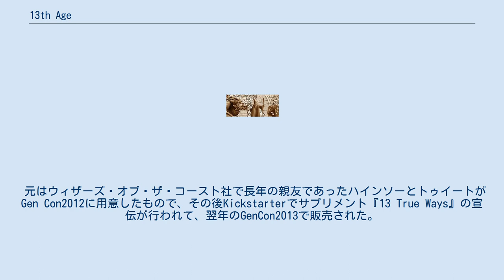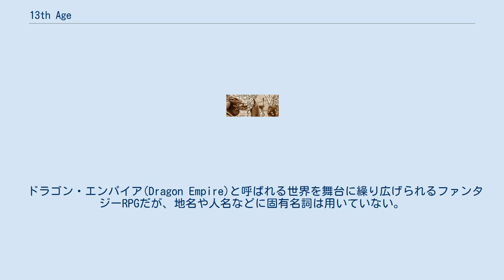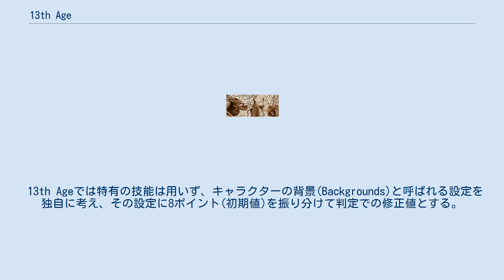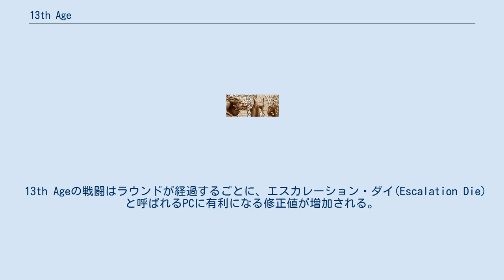13th Age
“13th Age”はd20システムを採用したファンタジーテーブルトークRPGである。
ダンジョンズ&ドラゴンズ第4版のデザイナー、ロブ・ハインソーとジョナサン・トゥイートがデザインしたこのゲームは2013年8月3日にイギリスのPelgrane Press社から発売された。
アメリカのRPG情報サイト、RPG GeekやイギリスのRPG情報サイト、EN Worldで2013年の最優秀ゲームにノミネートされた。
 元はウィザーズ・オブ・ザ・コースト社で長年の親友であったハインソーとトゥイートがGen Con2012に用意したもので、その後Kickstarterでサプリメント『13 True Ways』の宣伝が行われて、翌年のGenCon2013で販売された。
 その後、モンスター集『13th Age Bestiary』、マジックアイテム集『Book of Loot』、シナリオ集の『Shadows of Eldolan』と『Eyes of the Stone Thief』が発売されている。
 2016年4月現在、英語版のみである。
 ドラゴン・エンパイア(Dragon Empire)と呼ばれる世界を舞台に繰り広げられるファンタジーRPGだが、地名や人名などに固有名詞は用いていない。
 13th Ageを特徴づけるシステムとして、この世界を支配する13人(ドラゴンやオークを含む)のアイコン(Icon)と呼ばれるキャラクターとPCとの関係がある。
アイコンたちは各々が善悪や価値観、世界への役割などが異なった存在であり、PCたちは好意的であれ敵対的であれ、誰と密接な関係を持つかでゲーム内での立ち位置を表現している。
アイコンたちも固有の名は存在していない。
 アイコンとPCとの関係は「ポジティブ」「葛藤」「ネガティブ」の3種類に分類され、キャラクター作成時および成長時に得られるポイントを3種のどれかに割り振ることで関係が表現されている。
プレイ中にアイコンとの関係を求める判定に成功すると、彼らから援助を得られる時もある。
 PCとアイコンとの具体的な関係はプレイヤーが独自に設定して構わない。
例えば、「私はエンペラーに仕える騎士であるが、私の心臓はドワーフ・キングによって鍛造された人工のものである」といった具合に。
 13th Ageのシステムは他のd20システムと同じくオープンゲームライセンスに従ってデザインされている。
また、システムの概略がPDF版にて無料で配布されている。
 D&Dで使用されている6つの能力値や20面体を用いた判定などシステムの骨格はD&Dのものをベースにしているが、戦闘に四方形のマスを用いず、距離などは抽象的なものに留めるなど随所に簡略化されている。
 以下に13th Ageで特徴的なシステムを列記する。
 13th Ageでは特有の技能は用いず、キャラクターの背景(Backgrounds)と呼ばれる設定を独自に考え、その設定に8ポイント(初期値)を振り分けて判定での修正値とする。
例えば、「帝国の魔術師:+4」、「黒き牙(黒首竜が組織した暗殺者集団)の“歯”(一員):+3」、「荒山の部族:+1」という具合である。
この場合、帝国に魔術師が仕えていることや黒き牙という暗殺者集団があるといった設定はプレイヤーが独自に考案したものである。
 また、技能とは別に特技(Feats)が設定されており、そちらは規定のものが用意されている。
 13th Ageの戦闘はラウンドが経過するごとに、エスカレーション・ダイ(Escalation Die)と呼ばれるPCに有利になる修正値が増加される。
このエスカレーション・ダイの修正値(最大+6)をプレイヤーは判定に加算することができる。
また、各クラス(職業)ごとに決められた特殊能力(タレント)を発動させるには一定量のエスカレーション・ダイ修正値が必要で、戦闘が長引くほどにPCにチャンスが到来するシステムとなっている。
 2014年10月に、再びKickstarterにて13th Ageのシステムでルーンクエストの世界を遊べる『13th Age・グローランサ(Glorantha)』への出資呼びかけに成功した。